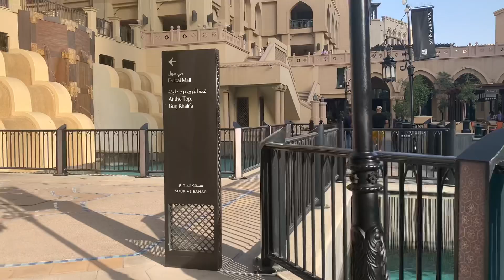Suasana Sekitar Burj Khalifa Dubai